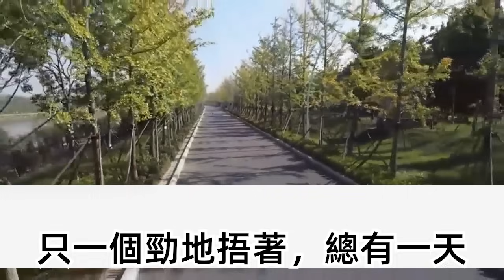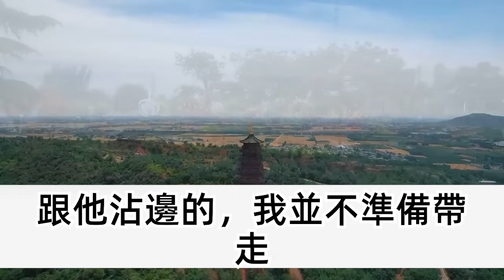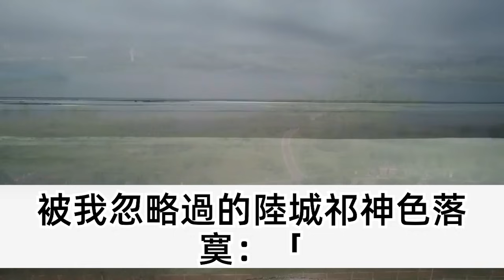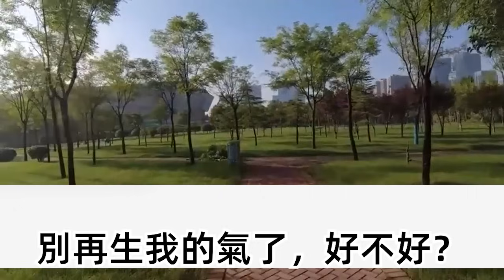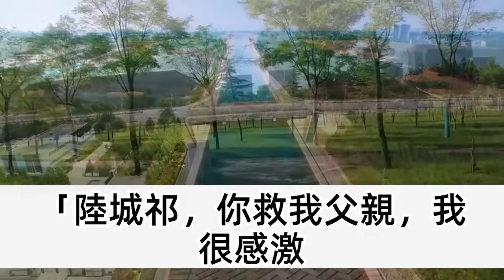王爺新娶的妾室剛進家門，就誣陷我偷了她名貴珠釵，哭啼啼的找來王爺後 竟要搜身我，可還沒動手 我懷裏掉出一物，看著和離二字我笑了，擇日不如撞日 我讓位！